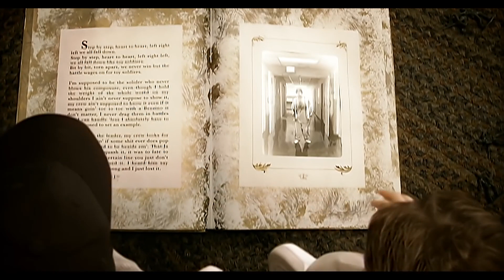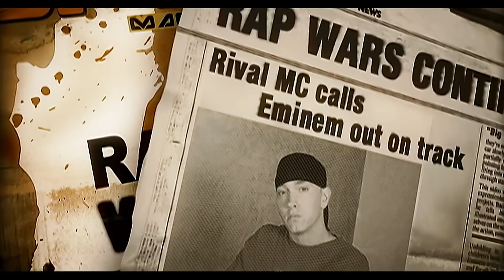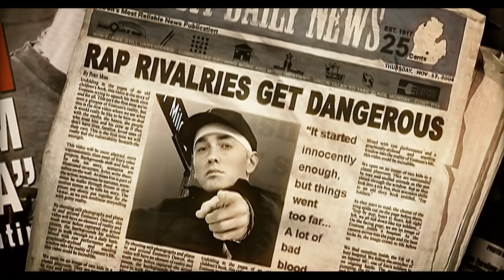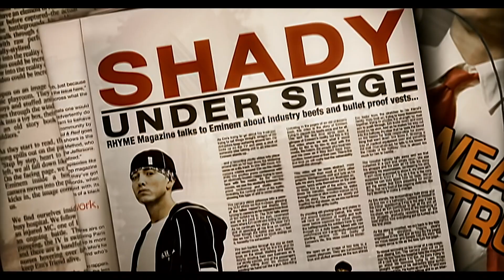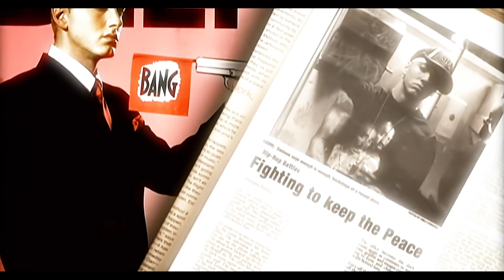Eminem Like Toy Soldiers Official Music Video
🎵Main Artists🎵

Ariana Grande
Ed Sheeran
Lady Gaga
Queen
Maroon 5
Eminem
Imagine Dragons
Adele
Christina Perri
Coldplay
Pink
The Beatles
Beyoncé
Rihanna
Bruno Mars
Michael Jackson
Shawn Mendes
Shakira
Pink Floyd
Bon Jovi
Scorpions
Taylor Swift
Avril Lavigne
Justin Bieber
Sam Smith
Rammstein
Katy Perry
Jason Mraz
Billie Eilish
Jessie J
Guns N' Roses
BTS
John Legend
U2
Lana Del Rey
Linkin Park
Elvis Presley
Halsey
Demi Lovato
Bob Marley
James Arthur
Pearl Jam
Ellie Goulding
Red Hot Chili Peppers
John Mayer
50 Cent
Drake
Elton John
Ben E. King
Whitney Houston
Aerosmith
Post Malone
Sia
Miley Cyrus
One Direction
Hillsong United
Justin Timberlake
Alicia Keys
Backstreet Boys
Arctic Monkeys
Marshmello
Mariah Carey
Metallica
A Star Is Born - Nasce Uma Estrela
La Casa De Papel
Céline Dion
John Lennon
Twenty One Pilots
Bryan Adams
Temas de Filmes
Chris Brown
Dua Lipa
Rod Stewart
Madonna
Luis Fonsi
David Guetta
ZAYN
RBD
Selena Gomez
Paul McCartney
Black Eyed Peas
Lukas Graham
Frank Sinatra
Oasis
Disney
Amy Winehouse
The Weeknd
Nirvana
Nickelback
Rolling Stones
AC/DC
Freddie Mercury
Little Mix
Phineas & Ferb
Panic! At The Disco
Nicki Minaj
Laura Pausini
Tupac Shakur
Bee Gees
ABBA